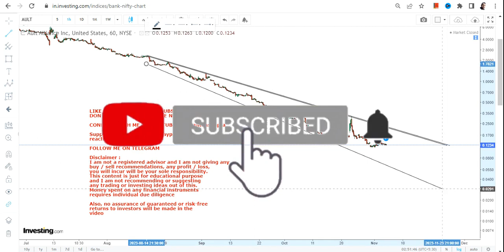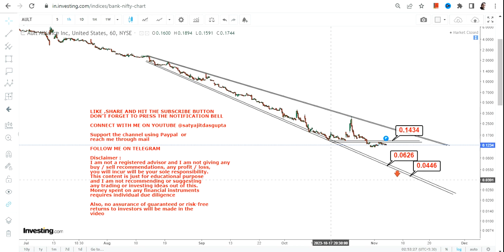EXTREME WEAKNESS | $AULT STOCK ANALYSIS | AULT ALLIANCE STOCK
In this video, we will take a closer look at AULT STOCK ANALYSIS which is in a EXTREME WEAKNESS for the next couple of days

BEST BOOKS LINKS TO BECOME PRO INVESTOR/TRADER :
FOR EQUITIES: